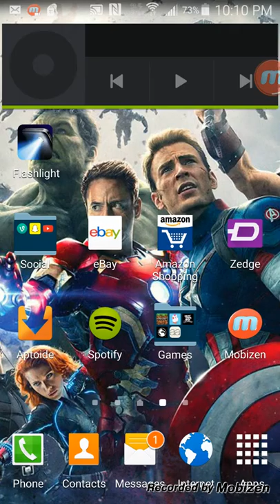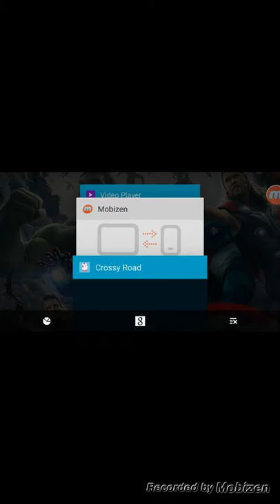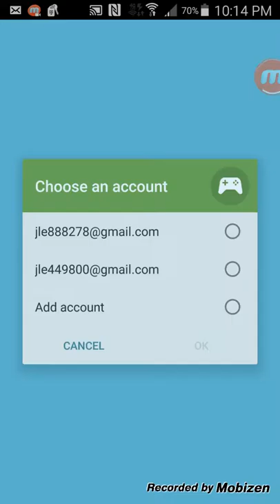Welcome to my channel!!!!!!!!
I got a YouTube channel now!